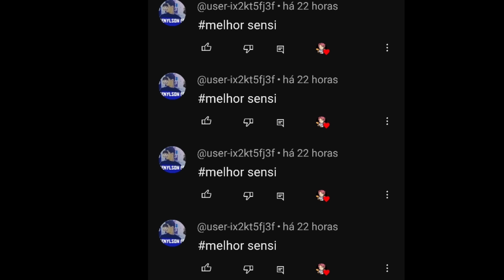NÃO GRUDA PEITO NEM PASSA DA CABEÇA! 🤯🔞 a MELHOR SENSIBILIDADE para SUBIR CAPA no FREE FIRE